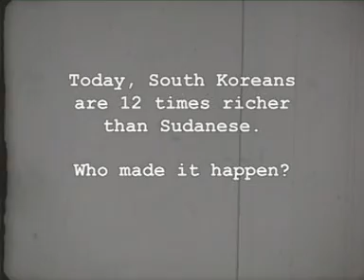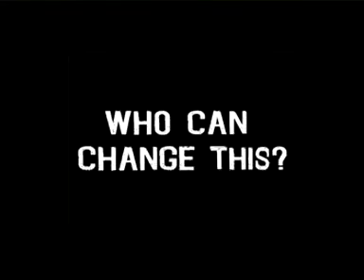From Poverty to Power - Promotional Video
It is in all our power to change the world for the better. If only someone would explain how change works and how you can make a difference. That's where 'From Poverty to Power', Oxfam's most important book in a decade, comes in.

And if you like this, why not become a fan of Oxfam on Facebook too